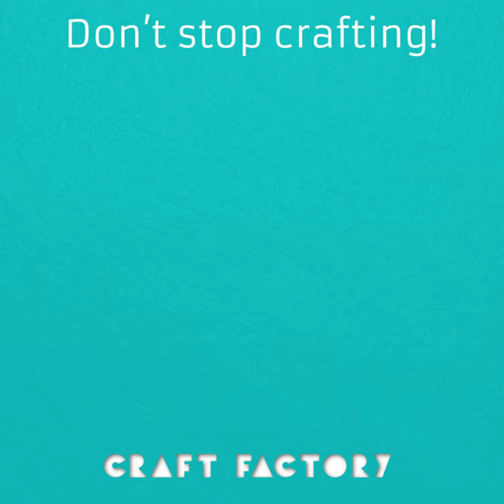Ultra Relaxing Mandala Art | Craft Factory